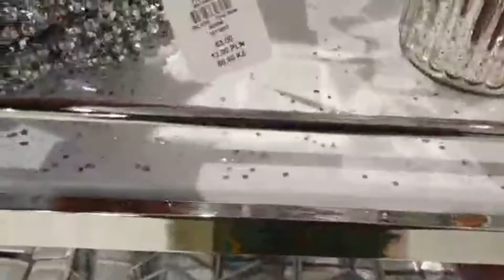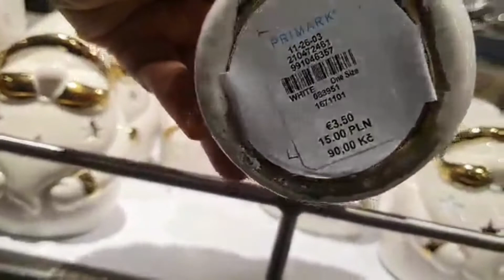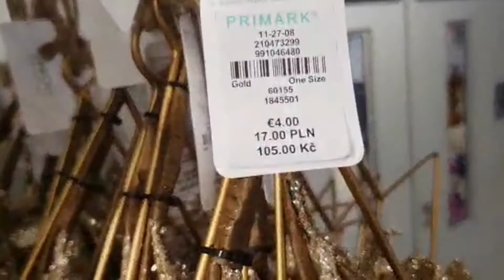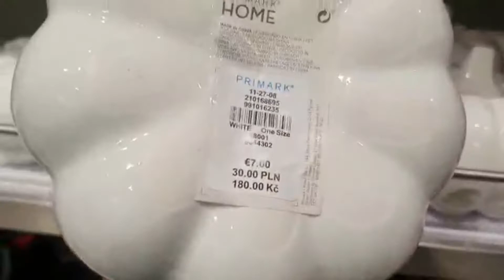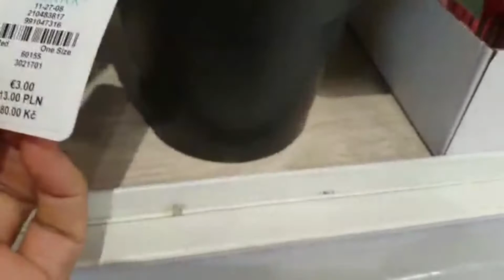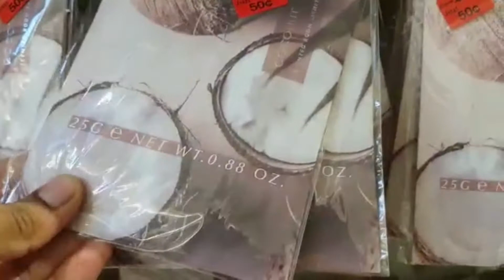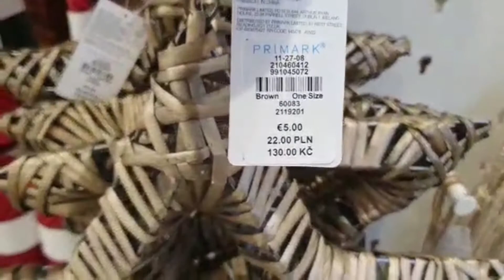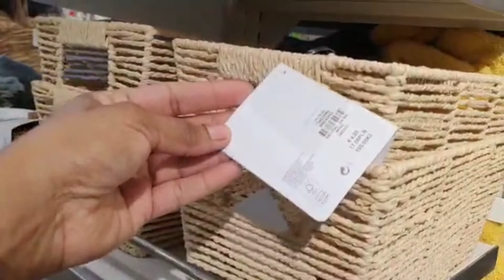Primark Home Decor collection 2022